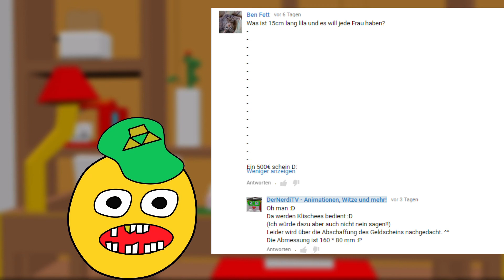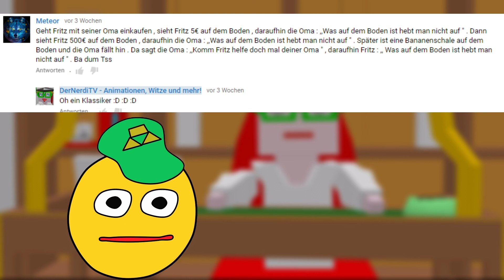Der Praktikant erzählt eure Witze - Ausgabe 7 - Lustige Witze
Lustige Witze von euch erzählt vom Praktikanten, auch an dieser Stelle Danke für die tollen Vorschläge!
Wenn Ihr weitere Witze kennt, dann gerne her damit! :)

Besuche mich doch auch auf Facebook!

Womit arbeite ich:
- Magix Video Deluxe (Schnittprogramm)
- Blender, mit Freestyle Einstellungen (3d Programm)
- Audacity (Audio Aufnahme)
- Rode NT1A (Mikrofon)
- Scarlett 2i2 (Audiointerface für das Mikrofon)
- Anime Studio